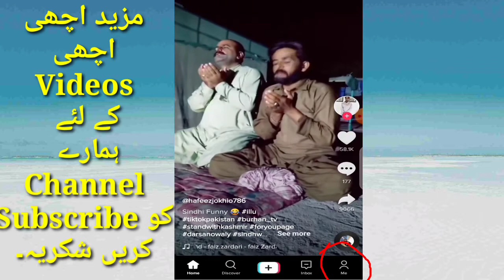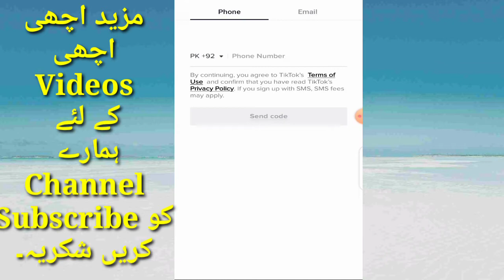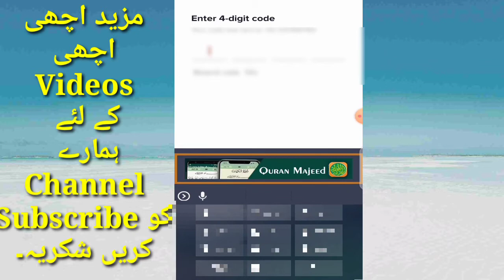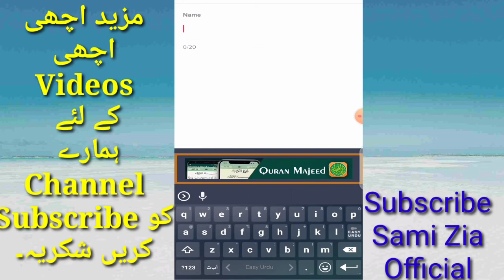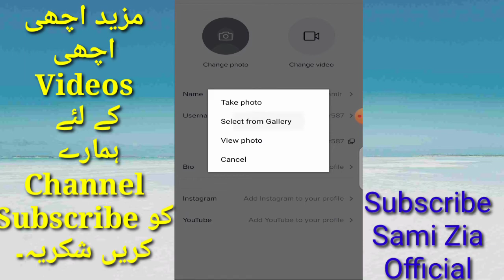How To Create Tiktok Account 2020||How to make tiktok account ||Tiktok account signup||Sami zia